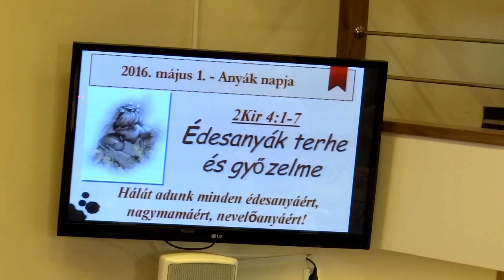Anyák napja a Szatmárnémeti Magyar Baptista Gyülekezetben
Anyák napja a Szatmárnémeti Magyar Baptista Gyülekezetben - 2016. május 1.
Igét hirdet: Bocskor Viktor, Nagybereg (Kárpátalja)